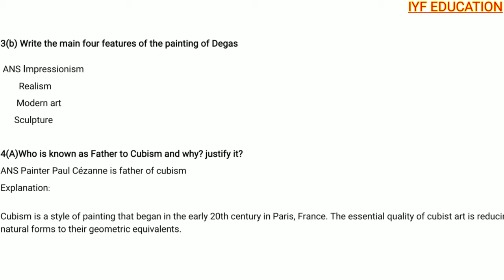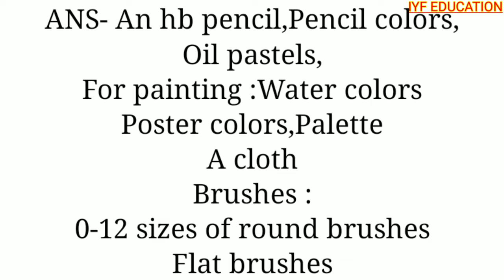NIOS Class 10 {PAINTING} TMA Solution 2020-21 | NIOS Class 10 Painting (225) TMA JAN -FEB 2021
Hello students Welcome to IYF EDUCATION...In this video you will get the answers of TMA (Tutor Mark Assignment) 10th NIOS PAINTING (225) All the answer with Questions are written by the expert in the best way for the Session 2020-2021. So we hope this video will be helpful for you. If you find this video helpful so don't forget to press the like, subscribe,share & comment button (press the bell icon) for latest updates, TMA Solution of other subjects, practical file, full syllabus preparation,Important Question & answers etc